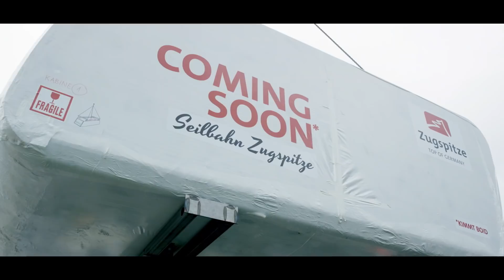Neubau Seilbahn Zugspitze – Seilzug und Montage der Seilbahnkabinen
Der Countdown läuft: Am 21. Dezember 2017 wird die neue Seilbahn Zugspitze feierlich eröffnet. Einen Tag später nimmt die Weltrekordbahn ihren offiziellen Fahrbetrieb auf. Nach der Stilllegung und dem Rückbau der alten Eibsee-Seilbahn ging es Schlag auf Schlag auf Deutschlands höchster Baustelle. Unser neuestes Baustellenvideo gibt spektakuläre Einblicke in den rund zehnwöchigen Seilzug, die Montage der beiden Laufwerke sowie die Anlieferung und Montage der Seilbahnkabinen.